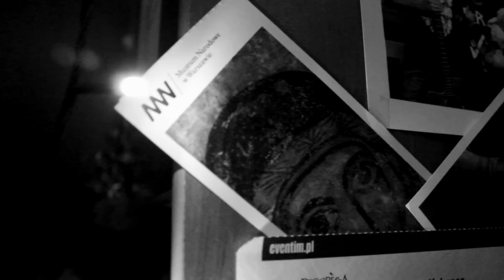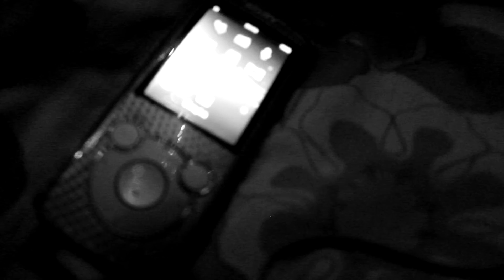♥ MOJE MAŁE MIEJSCE NA ZIEMI ♥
✿CZYTAJ OPIS✿
Pokaże Wam moje małe miejsce na ziemi, w którym jest mi najlepiej :)

ZNAJDŹ MNIE!